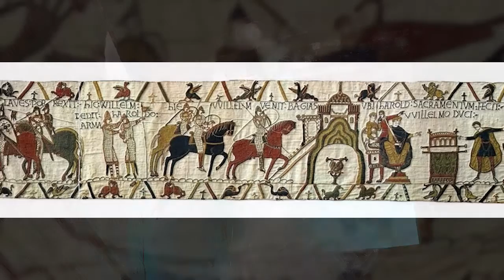Consider This #104 - Art Segment - Dana Baldwin - Fiber Artist